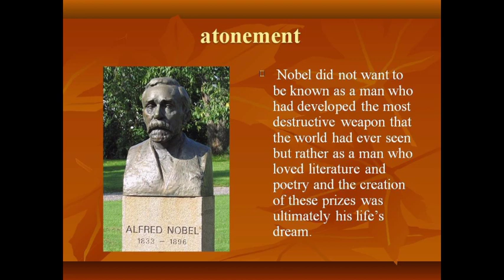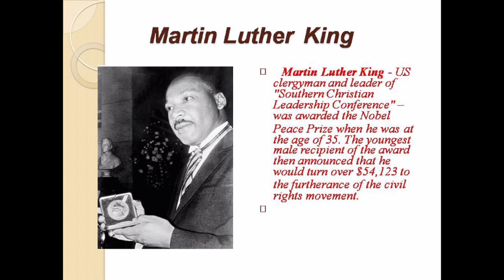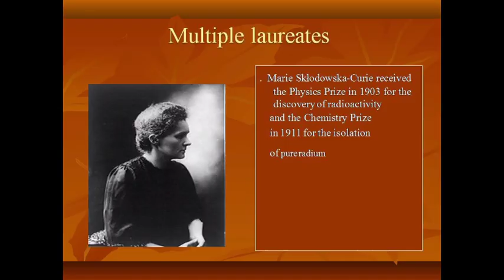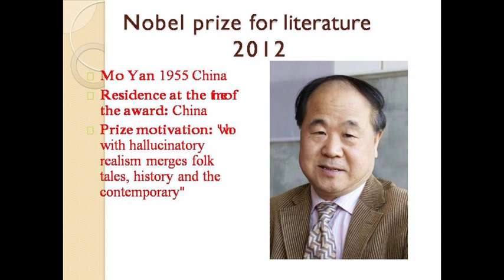Nobel prize / Gk facts